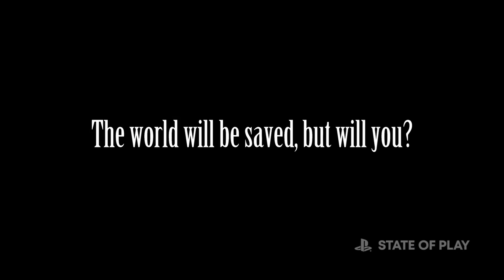Final Fantasy 7: Rebirth - Final Trailer | State of Play 2024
Square Enix presents an expanded story trailer for Final Fantasy 7: Rebirth, coming exclusively to PS5 February 29, 2024.